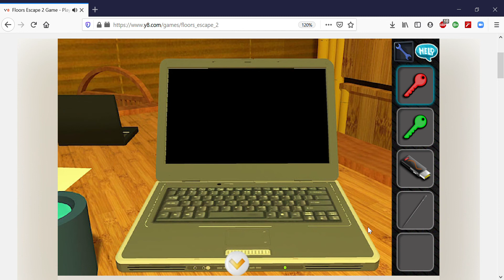I played floor escape 2 (full game clip)!